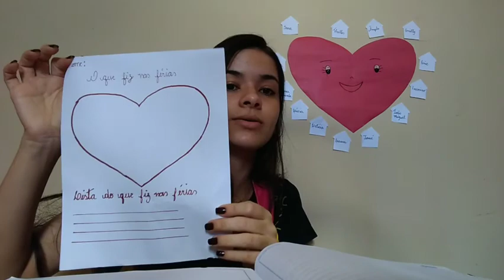Atividade das férias-03/08